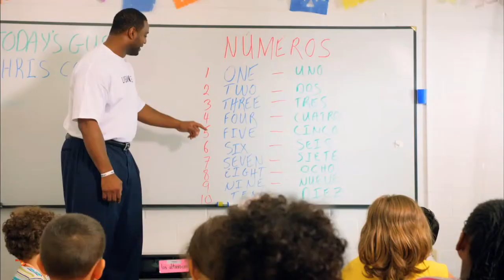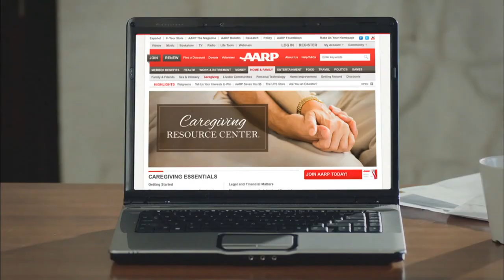Mosaic Episode 12 Civic Engagement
Deborah Milo talks to Sterling Crockett and William Jawando of Our Voices Matter about civic engagement within the African-American/minority community.